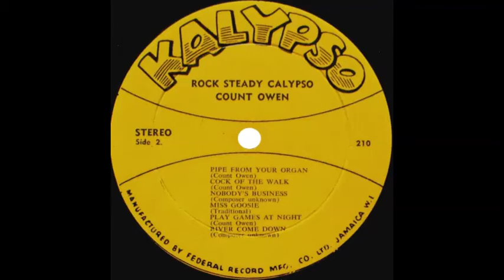Count Owen - Play Games At Night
From the LP 'Rock Steady Calypso', issued in Jamaica on the Kalypso label (210) in 1968.

Images courtesy of Discogs.